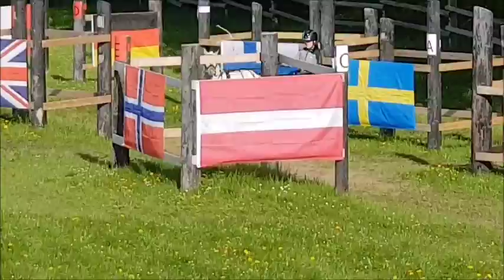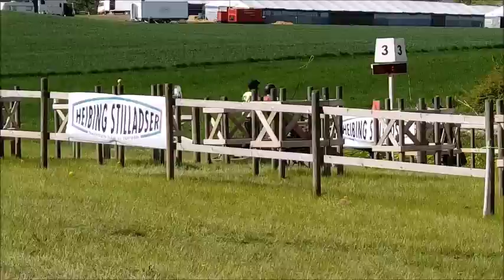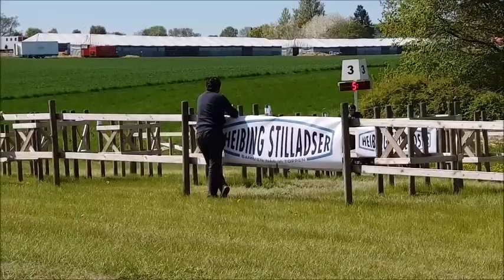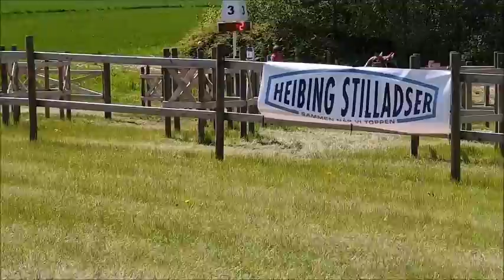Maraton lørdag d. 5. maj på Dorthealyst.